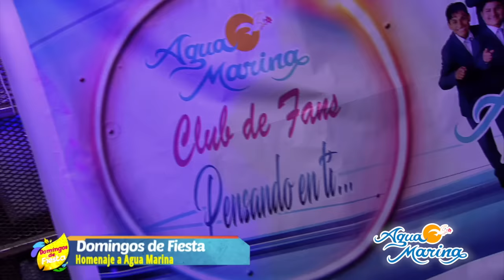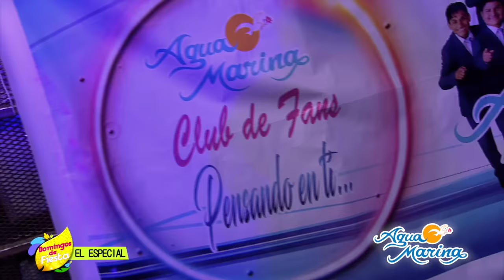Agua Marina - "42 años en tu Memoria" ( Concierto Completo )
Importante: El contenido de este video tiene derechos de autor y es exclusivo del Canal "Agua Marina Oficial". Cualquier reproducción, plagio, descarga y publicación no autorizada en youtube conllevarán a una denuncia por copyright.

Agua Marina, 42 años en tu Memoria.
"42 años en tu Memoria" (Concierto Completo)
Locación: Plaza Norte (Independencia - Lima, Perú)